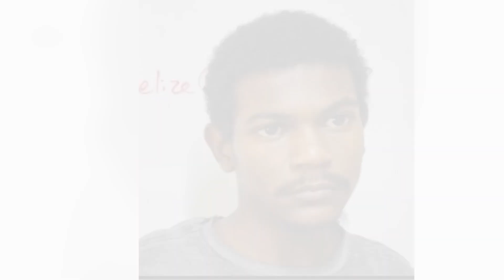The police are confident they have the right man in the murder of Emert Flowers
Police Press Officer, ASP Fitzroy Yearwood, says the police department is confident that they have arrested the right man in the murder of Emert Flowers. Last week, 18-year-old Adrian Andrew Hernandez was charged with the Belize City tour guide’s murder despite his mother’s claim of him being innocent. The teen is believed to be the triggerman behind the shooting that claimed Flowers’ life and left 77-year-old Dusseldore Waight injured. Hernandez’s mother claims that the fourth-form student was at home during the time of the incident and says he is being framed. However, ASP Yearwood says that investigators have solid evidence against Hernandez which led to his arrest.